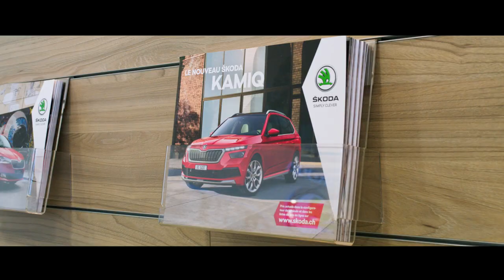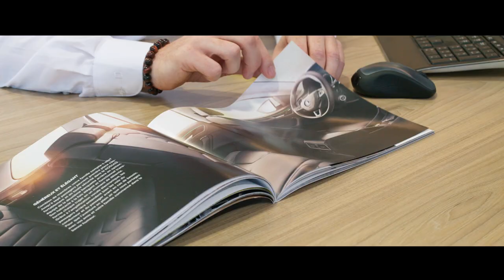Garage Autonova SA Payerne